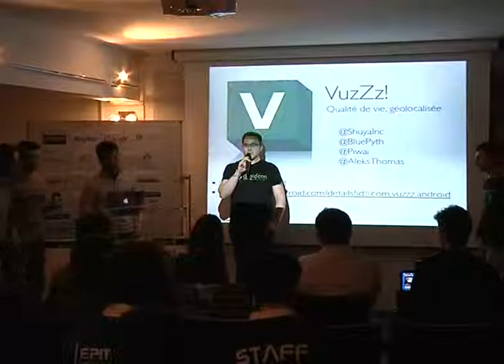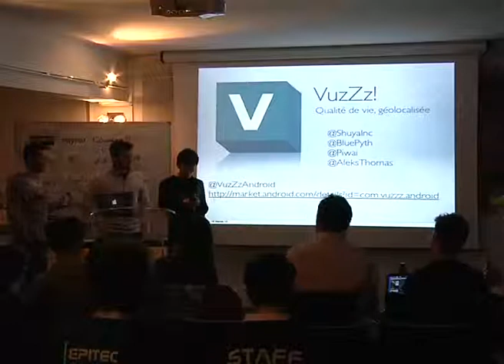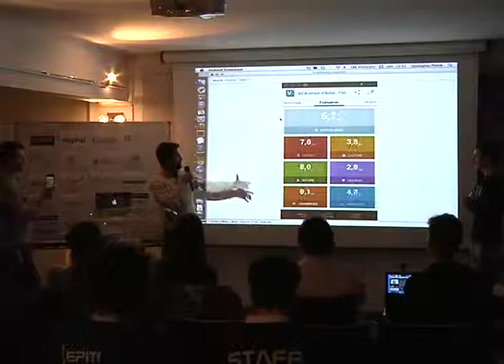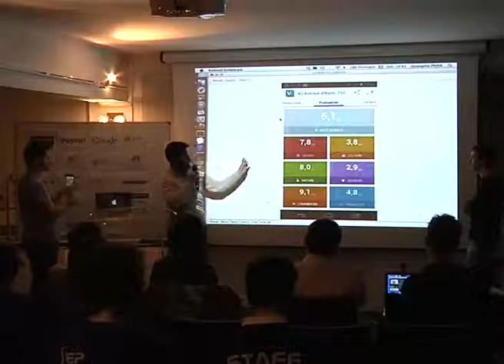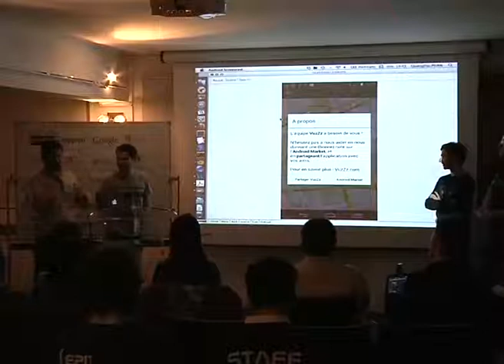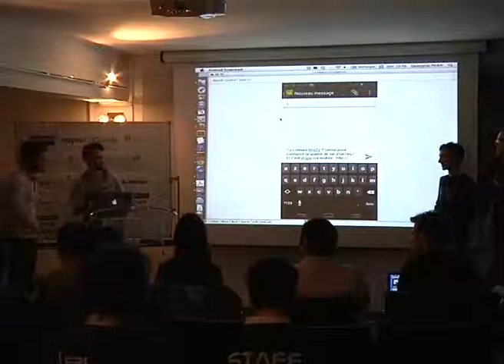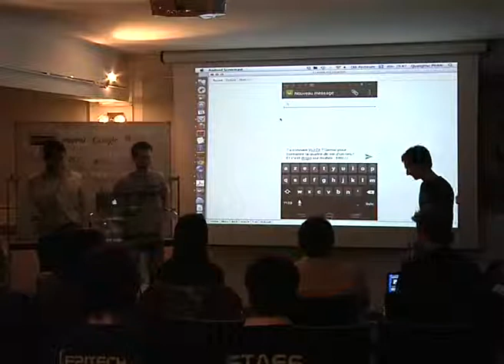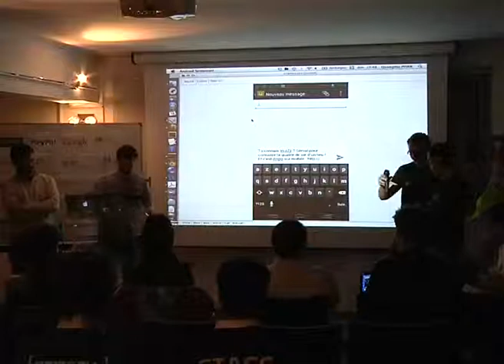Démo VuzZz (projet 202) - Paris Android Dev Camp 2012